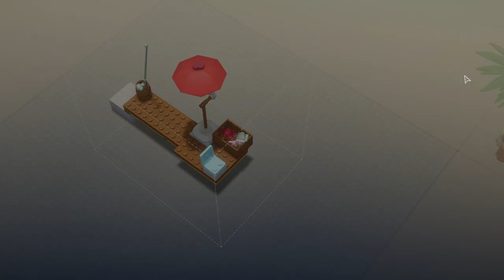Let's Play LEGO BrickTales - Polly Want's a Brick? EP 9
Back to Stackin' with my little sapling! We've got a sandy LEGO MOC to explore, so let's find those popsicles!

Microphone used
Voice Processor
Controller I use!

I'm making Quick-To-The_point Game Guides chill Let's plays, and Game Guides from a Christian Worldview while playing through my huge backlog of games, and all the new games that I don't want falling into my BackLog!
I tend to pick one game to feature through the week, and another game to feature on the weekends, then play introductory episodes of new games periodicaly. If I find something I'll like I'll play it a while. If I find something YOU like, let me know and we'll play it some more together.